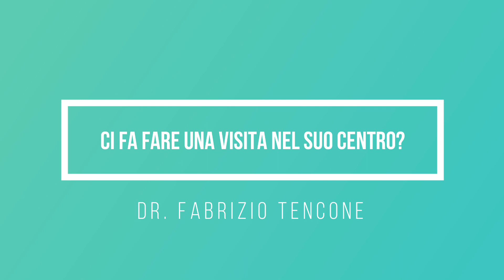Isokinetic Torino | Intervista al Dr. Fabrizio Tencone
In questo video il Direttore del Centro Isokinetic di Torino Fabrizio Tencone racconta quali sono i suoi interessi e in quale tipo di infortunio è particolarmente specializzato, mostrando gli ambienti in cui avviene il percorso di cura del paziente.